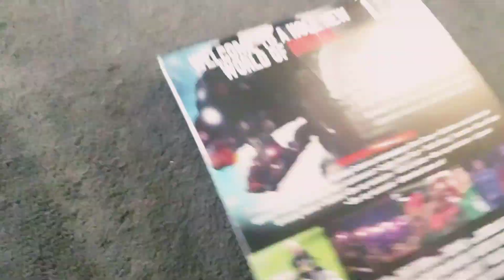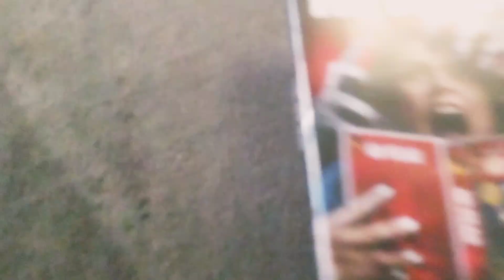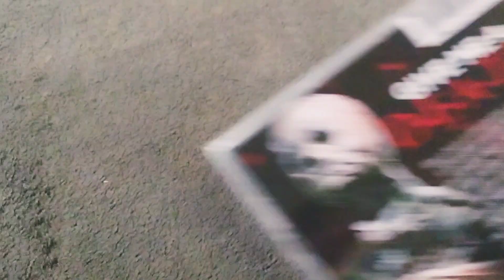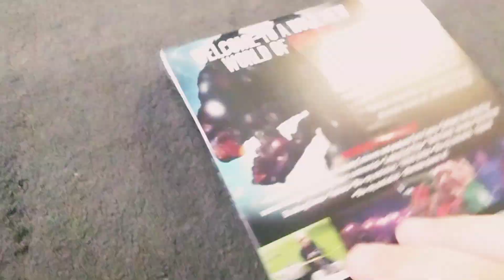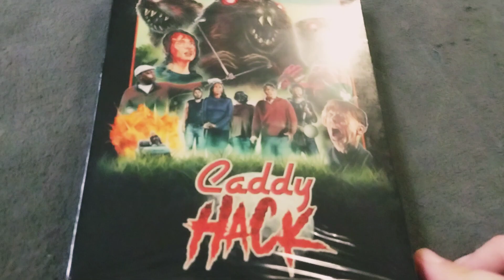Unboxing a Package from Wild Eye Releasing